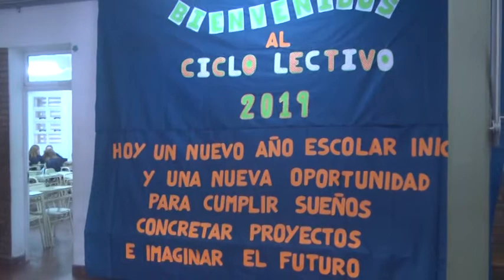CARINA NEPOTTE – VICEDIRECTORA ESC. TÉCNICA “BENJAMÍN GOROSTIAGA”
DISCURSO EN EL MARCO DEL INICIO LECTIVO 2019